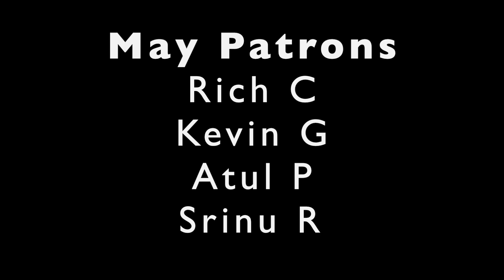Garry Sandhu | Like U TERE JAISI | Reaction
7433 Spout Springs Rd
Ste 101-1